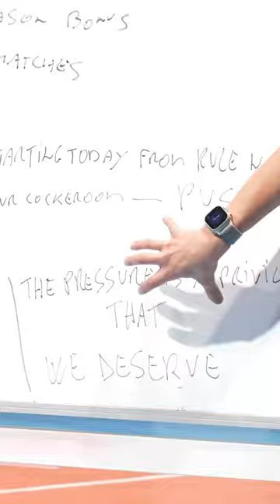IF YOU DRESS THIS JERSEY MEANS YOU ARE SPECIAL, U HAVE SOMETHING SPECIAL! 💛🌟🖤